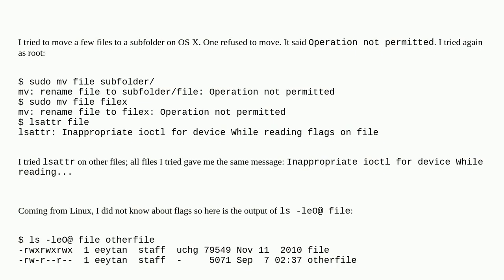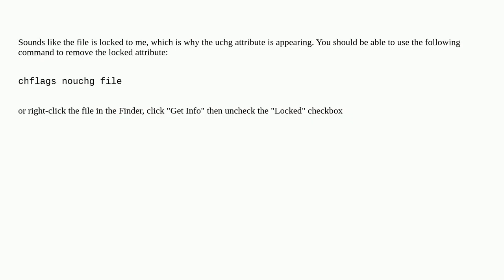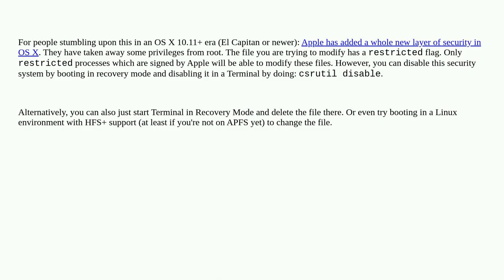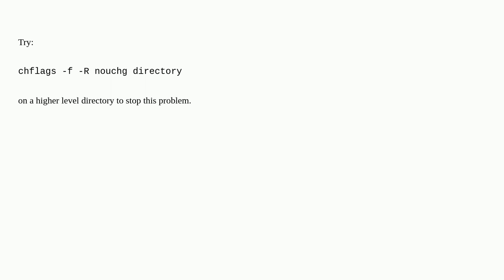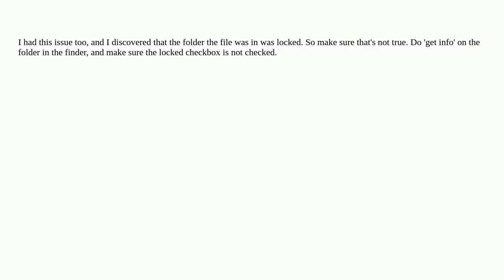Apple: File can't be moved by root on OS X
File can't be moved by root on OS X

A special thanks goes out to the community

  filesystem macos permission unix